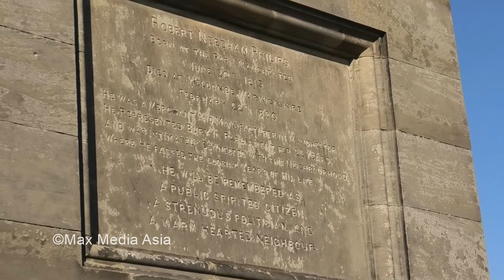Welcombe Hills Country Park Nature Reserve Shakespeare Stratford upon Avon Spring 2020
Views of the Welcombe Hills Country Park Nature Reserve. The land was once owned by William Shakespeare's family and is now a protected nature reserve.

Copyright of  Max Media Asia/ Susan Yu